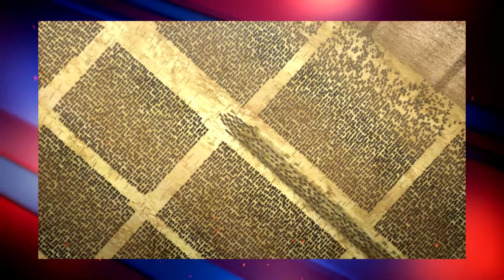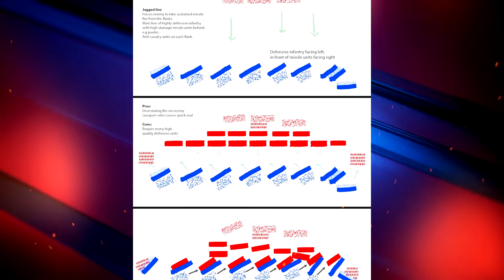Legendary Storytelling - Kingdom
The Subtitles are available if you want to activate them click on CC.

Kingdom Season 3 Episode 11